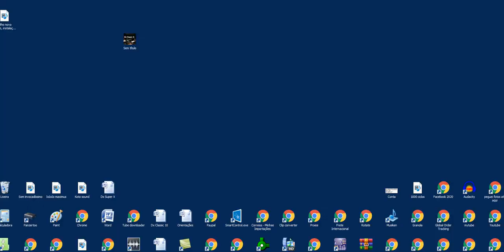Instalação em gabinetes, macetes e instruções